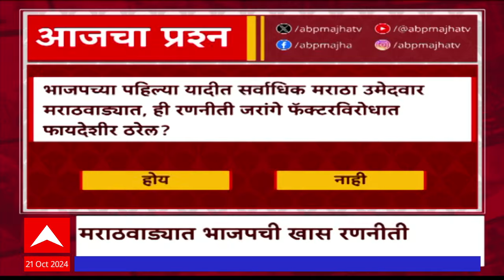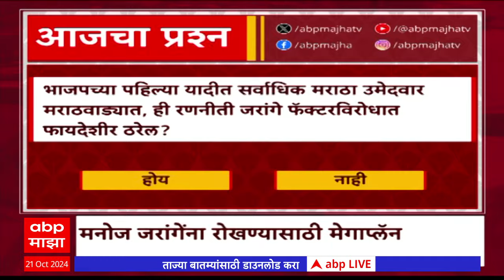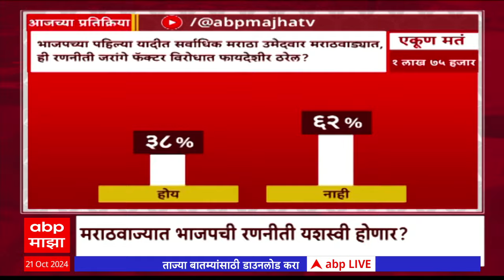Zero Hour Full:मविआचं जागावाटप नेमकं कधी पूर्ण होणार?विदर्भातील जागांवरून ठाकरे-काँग्रेसमध्ये संघर्ष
ABP Majha LIVE TV| BJP Candidates List | Maharashtra Vidhan Sabha Election 2024 | MVA Seat Sharing